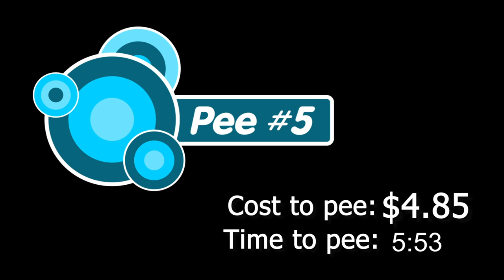Watch me pee as a paraplegic//I tally how long it takes me and how much it costs!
When I got paralyzed at the age of 13 I had no idea that for the rest of my life I would have to pay to pee. People with spinal cord injuries can't pee without catheters (most of the time anyway) and catheters cost money. I am so fortunate to have insurance that covers the cost but so many people are not so lucky and they are stuck paying hundreds or even thousands of dollars a month just to empty their bladders.

Recently government in the province of Alberta, where I live, increased the coverage for catheters and even included hydrophilic catheters as part of their funding program. If you live in Alberta, not is the time to take advantage of this new funding!

To sign up for my email list and get weekly (mostly!) emails with advice on how to live a healthy, happy, awesome life in a wheelchair just click the link below: